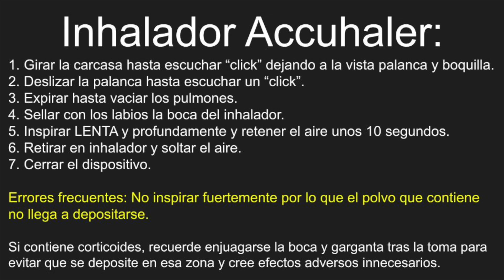Cómo utilizar el inhalador Accuhaler ( Diskus ) para el tratamiento de su asma.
Puede valorar mi atención tanto positiva como negativamente en el siguiente enlace (MUCHAS GRACIAS!!)

1. Girar la carcasa hasta escuchar “click” dejando a la vista palanca y boquilla.
2. Deslizar la palanca hasta escuchar un “click”.
3. Expirar hasta vaciar los pulmones.
4. Sellar con los labios la boca del inhalador.
5. Inspirar LENTA y profundamente y retener el aire unos 10 segundos.
6. Retirar en inhalador y soltar el aire.
7. Cerrar el dispositivo.